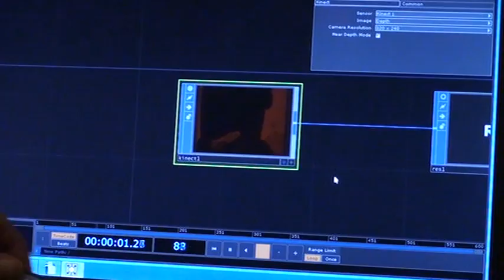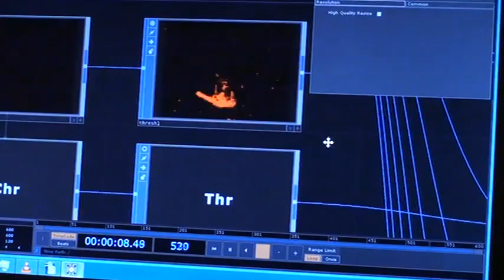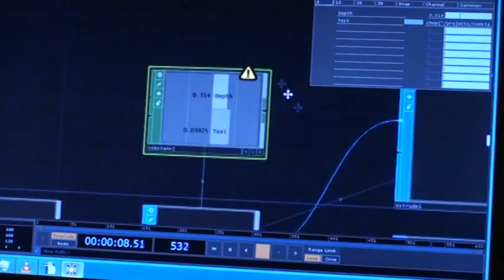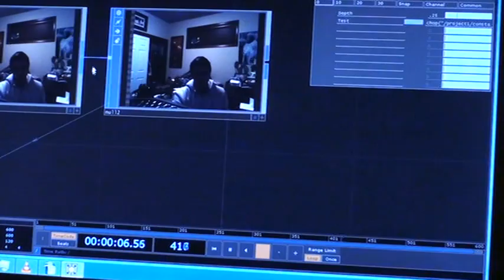Kinect Experimenting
Touch Designer + Kinect